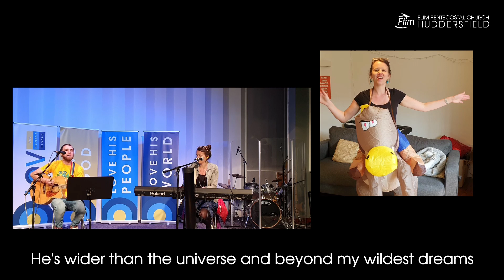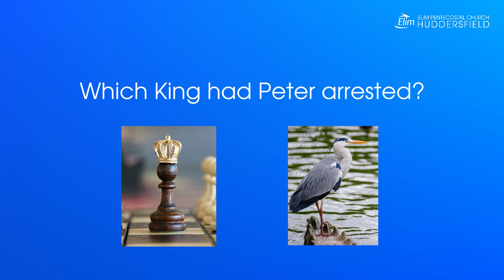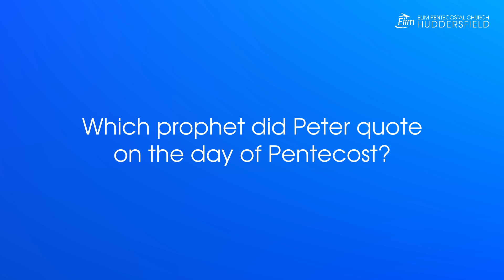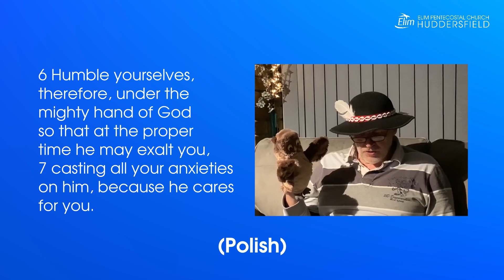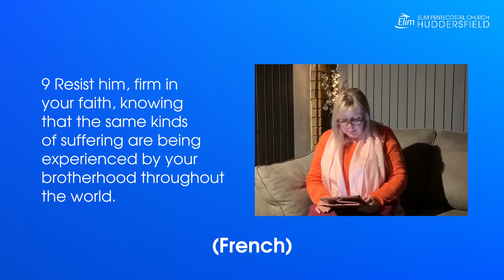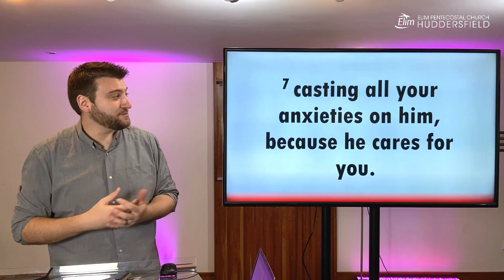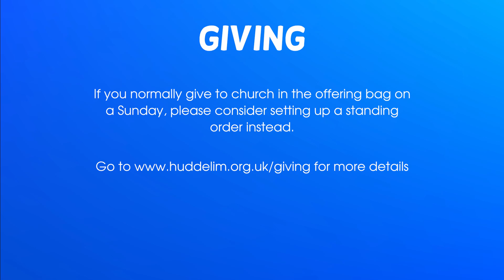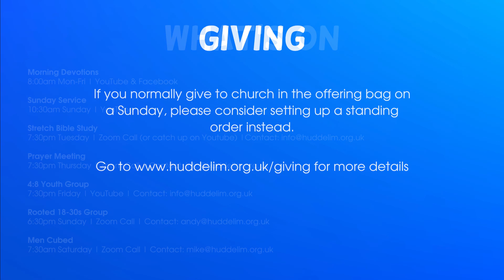Elim Huddersfield | Sunday Online Service | 19/04/2020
Join us for our online service as we conclude our 'Stand Firm' series with 1 Peter 5:6-11.